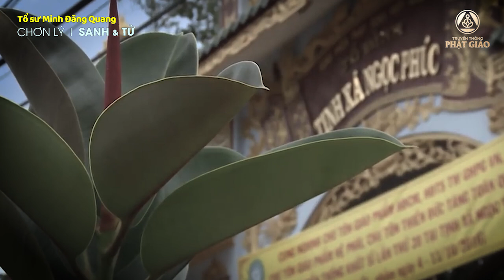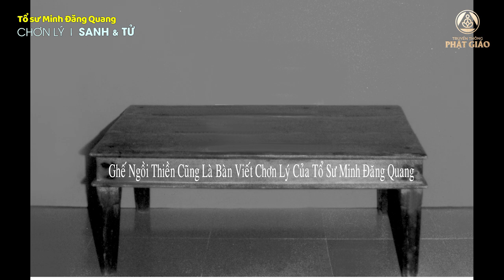30 câu VẤN - ĐÁP cùng Tổ sư Minh Đăng Quang (Chơn Lý số 7 I SANH & TỬ)